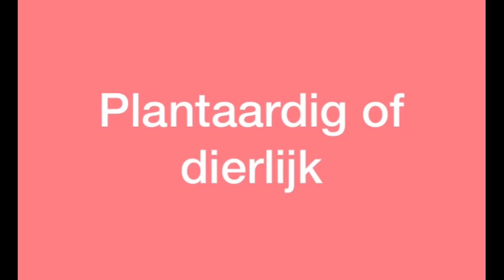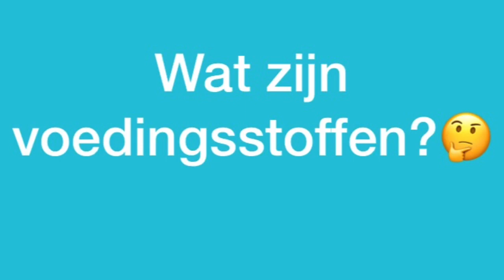Voeding en vertering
Gemaakt voor de Surinaamse jongeren op VOJ niveau.

Informaties gehaald uit het boek: Biologie voor jou 2a.

Thema Voeding en Vertering wordt behandeld vanaf blz 44 tot en met 82 in het boek.

Voedingsmiddelen zijn alle producten die je eet of drinkt.
- Plantaardige voedingsmiddelen: zoals wortels, stengels, bladeren, vruchten en zaden van bepaalde planten.
- Dierlijke voedingsmiddelen: delen van dieren (vlees, vis) of producten van dieren (eieren en zuivelproducten, bijv Melk, boter, kaas en yoghurt).

Voedingsstoffen zijn de bruikbare bestanddelen van voedingsmiddelen.
- Bouwstoffen worden gebruikt bij de vorming van cellen en weefsels (vooral bij groei, ontwikkeling en herstel van het lichaam)
- Brandstoffen leveren energie voor beweging, voor het op peil houden van de lichaamstemperatuur en voor groei, ontwikkeling en herstel.
- Beschermende stoffen zorgen ervoor dat je gezond blijft.
- Reservestoffen worden opgeslagen in bepaalde delen van het lichaam.

*Voedingsvezel zijn alle onverteerbare stoffen in plantaardig voedsel. De functie ervan is om de darmperistaltiek te bevorderen.

*Er zijn 6 groepen van voedingsstoffen. Die groepen zijn Eiwitten, Koolhydraten, Vetten, Water, Mineralen en Vitamines.

REFERENTIES
Biologie voor jou 2a
Blz 44 - 82